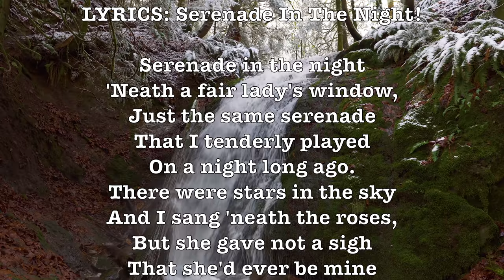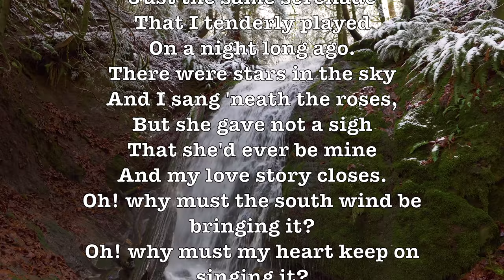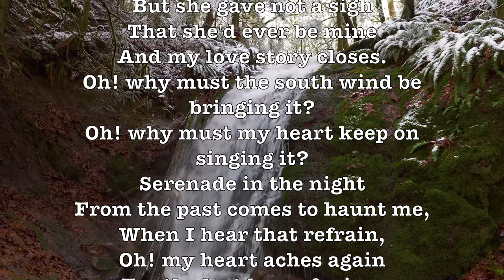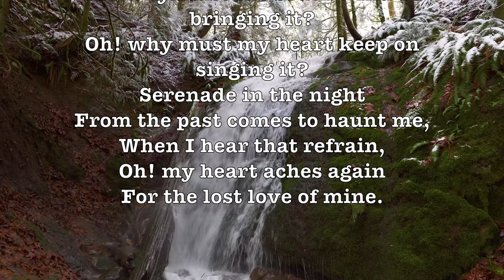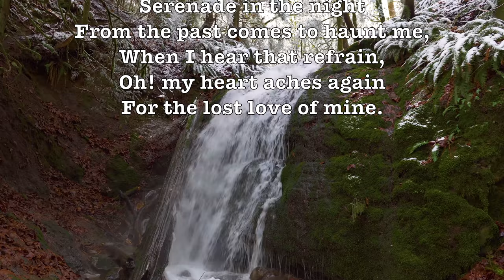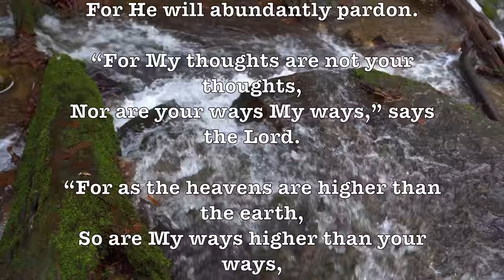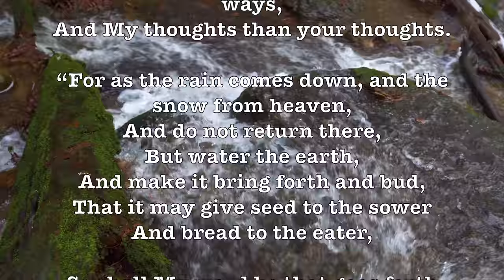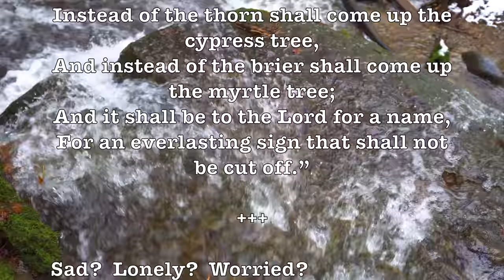Serenade In The Night! (Stanley Black) (Lyrics) Super Romantic 4K Music Video Album!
LYRICS: Serenade In The Night!

Serenade in the night
'Neath a fair lady's window,
Just the same serenade
That I tenderly played
On a night long ago.
There were stars in the sky
And I sang 'neath the roses,
But she gave not a sigh
That she'd ever be mine
And my love story closes.
Oh! why must the south wind be bringing it?
Oh! why must my heart keep on singing it?
From the past comes to haunt me,
When I hear that refrain,
Oh! my heart aches again
For the lost love of mine.

ALBUM SONGS:

Serenade In The Night: Stanley Black, Melachrino Strings, Vic Damone & Morton Gould + Serenade In Blue: The Romantic Strings & Vic Damone!

(Cesare Bixio / Bixio Cherubini / Jimmy Kennedy)

Recorded by:
Bert Ambrose; Stanley Black; Webster Booth; Al Caiola;
Frank Chacksfield; Arturo Coppola; Gracie Fields;
Sergio Franchi; Jan Garber; Geraldo; Richard Lawrence;
London Promenade Orchestra; Mantovani; Alex Pangman;
Three Peppers; Primo Scala's Accordion Band.

Why were so many of the Old Standards recorded by so many artist? Could it be because of their quality?

Stanley Black OBE (1913 – 2002) was an English bandleader, composer, conductor, arranger and pianist. He wrote and arranged many film scores and recorded prolifically for the Decca label (including London and Phase 4). Beginning with jazz collaborations with American musicians such as Coleman Hawkins and Benny Carter during the 1930s, he moved into arranging and recording in the Latin American music style and also won awards for his classical conducting.

In the early 1950s he regularly topped the Melody Maker lists of the most-heard musicians on radio. He was chosen to be included on Decca's first release of long-playing records in the UK in June 1950. This enabled him to continue his conducting, arranging and performing and resulted in a large number of albums. He was particularly popular in United States, as evidenced by his inclusion in the Billboard best-sellers lists.

During his life, he conducted many of Britain's major orchestras, and until the 1990s he was still directing regular broadcast sessions at the BBC studios, despite the onset of deafness in later life.  - Wikipedia

GOOGLE SONG INFO:

Serenade in the Night - The Melachrino Orchestra
2:43 - 4:33

Serenade In Blue - Vic Damone
15:43 - 18:51

Google: T3H7P12H

DESCRIPTION:

Orchestra, Easy Listening, Wikipedia, Broadway, Movie Theme, Seashore, Beach, Waves, Strings, Cascading Strings, Lyrics,

 Morton Gould,  Vic Damone, The Romantic Strings, Melachrino Strings, Stanley Black,